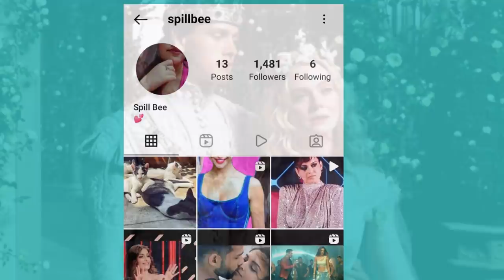DARK TRUTH BEHIND SLEEPING BEAUTY: PRINCESS AURORA GOT PREGNANT WHEN SHE WAS SLEEPING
About this video: In this video, we will talk about Sleeping Beauty and Princess Aurora